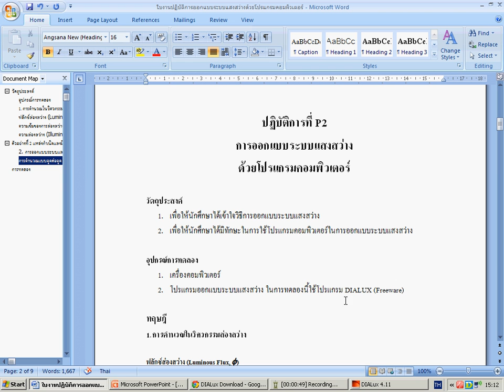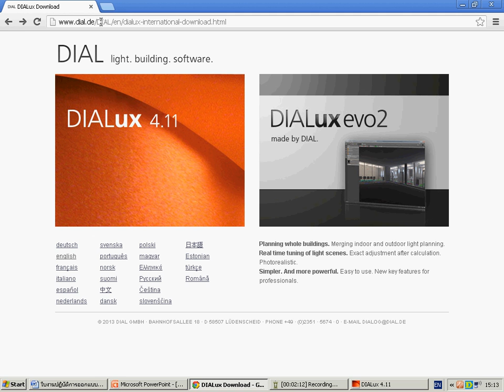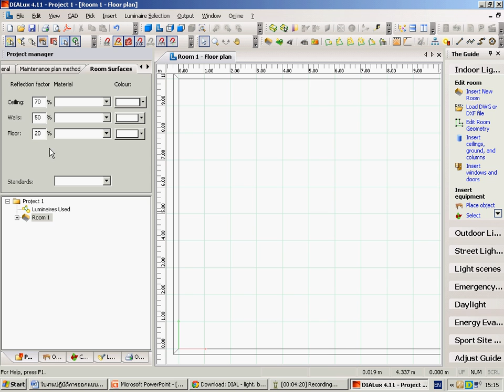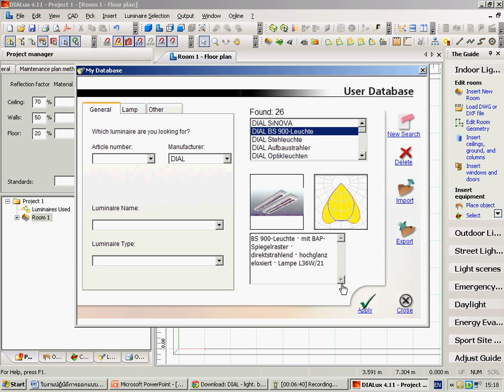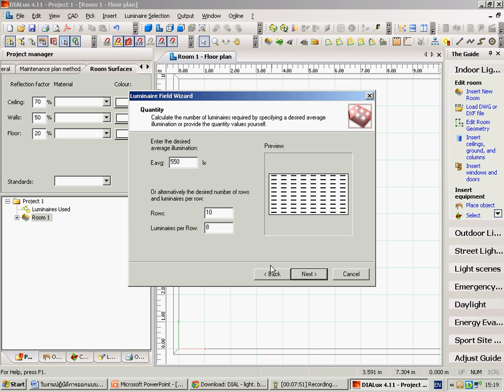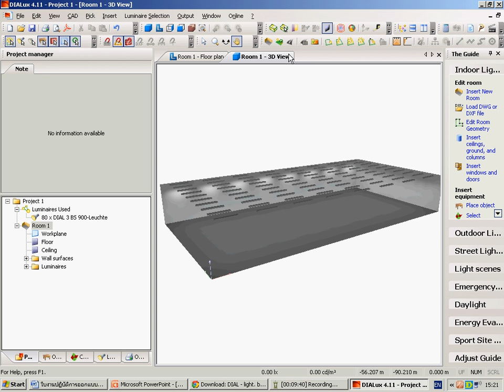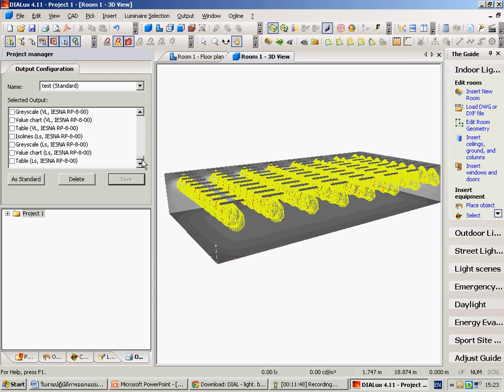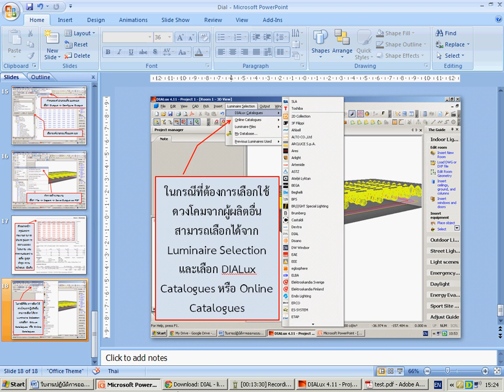ปฏิบัติการที่ P2 การออกแบบระบบแสงสว่างด้วยโปรแกรมคอมพิวเตอร์ (Laboratory Dialux)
การออกแบบระบบแสงสว่างด้วยโปรแกรมคอมพิวเตอร์
เนื้อหาบทเรียนประกอบด้วย
    1. การคำนวณในวิศวกรรมส่องสว่าง
    2. การออกแบบระบบแสงสว่าง